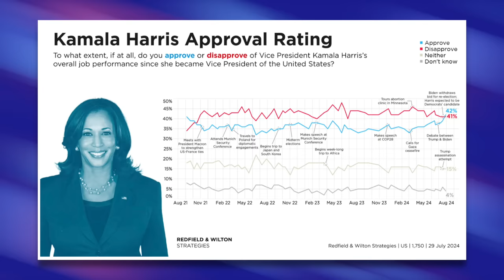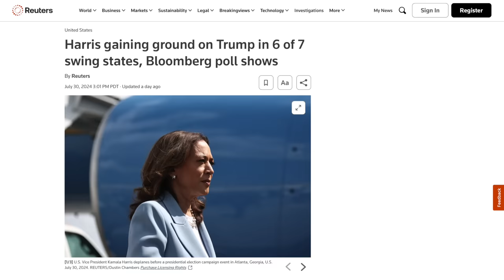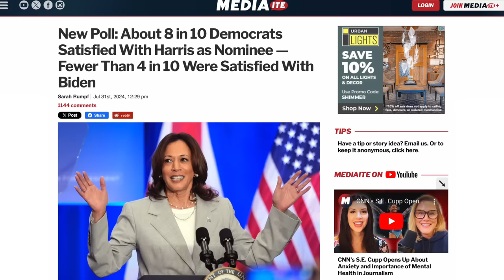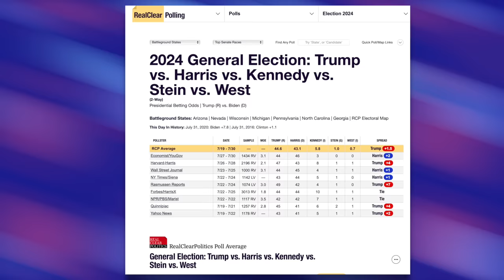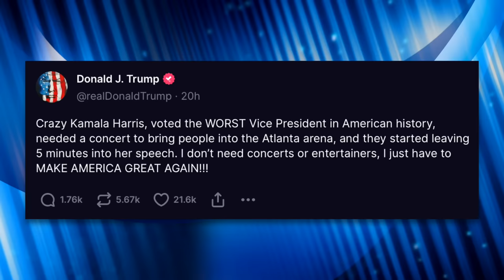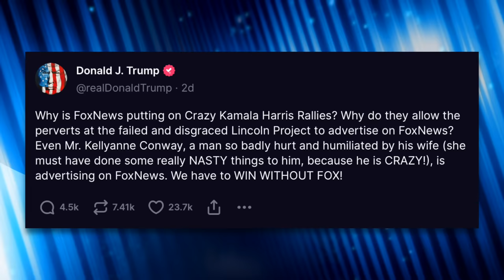Panicked Trump Doubles Down on Kamala “Not Black” Attack as She SURGES in Polls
Kamala Harris is surging in multiple polls; enthusiasm among Democrats is up, her approval rating is up, and Trump’s lead in swing states has been erased. As a result Trump is falling apart and resorting to bizarre racist attacks on Harris. In this video we’ll talk about momentum behind her as well as Trump’s panicked response.

Sources:
Harris’ Approval Now +1 (Redfield & Wilton):